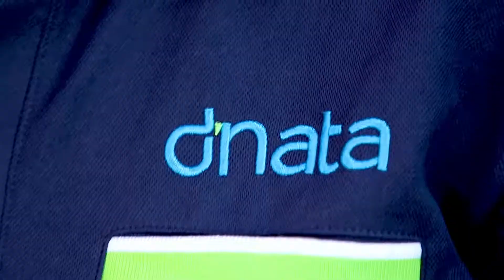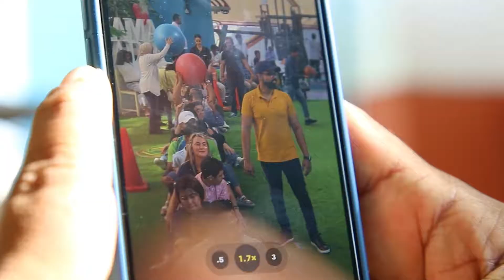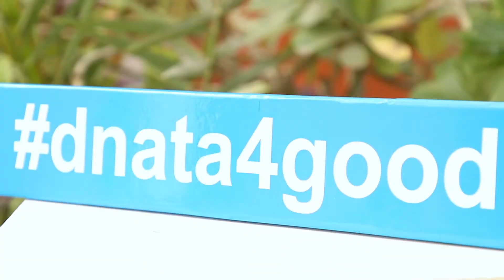World Children’s Day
Sunday, 20th November is World Children’s Day.

dnata4good helped the Senses Residential and Day Care for Special Needs celebrate by participating in a morning full of fun and games.

dnata UAE Airport Operations sponsored the day which included face painting, clowns, photos with the dnata mascots, magic shows and other entertainment as well as providing lunch for all the residents.

World Children’s Day was first established in 1954 as Universal Children's Day and is celebrated on 20 November each year to promote international togetherness, awareness among children worldwide, and improving children's welfare.

This year's theme is inclusion, for every child.